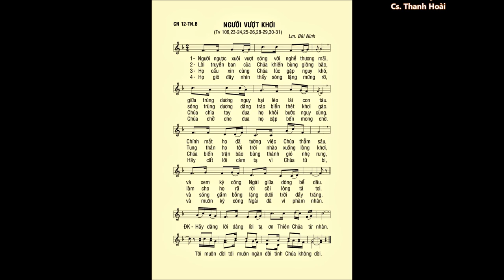Chúa Nhật 12 THƯỜNG NIÊN B – Thánh Vịnh 106 – ĐÁP CA – Ca sĩ: Thanh Hoài